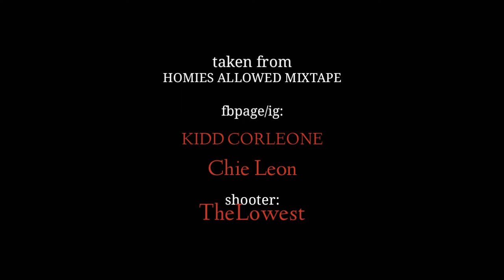KIDD CORLEONE x @millforevalivin - UNDERGROUND KINGZ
UNDERGROUND KINGZ

Featuring @millforevalivin

MILLION PESO MAKERS UNDERGROUND.